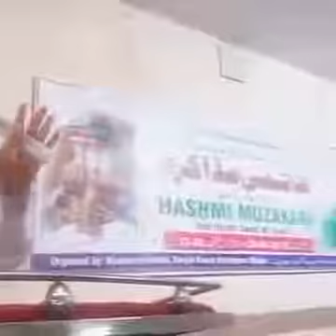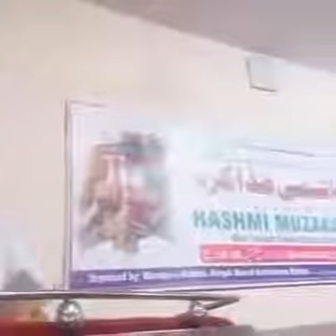Hum Sirf SUNNI HANAFI hain | Allama Muhammad Tanveer Hashmi